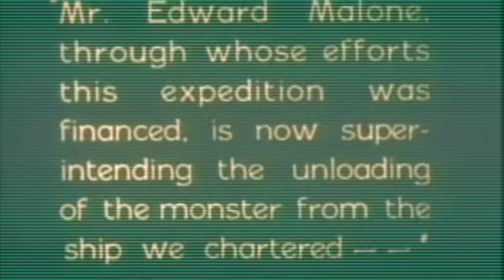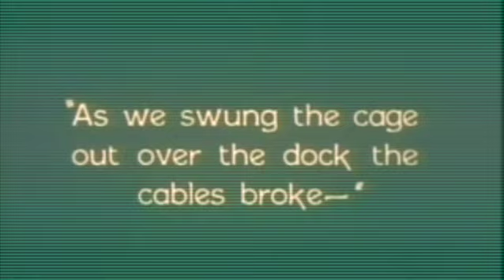4 27 lost world 2 Harp Music Video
Film Info: The Lost World is a 1925 silent film fantasy film adventure film and an adaptation of Arthur Conan Doyle's 1912 The Lost World

Song Info: Harp through Microcosm. Trying out my new drum machine, Behringer RD-6. Very easy to use, and very easy to make weird.